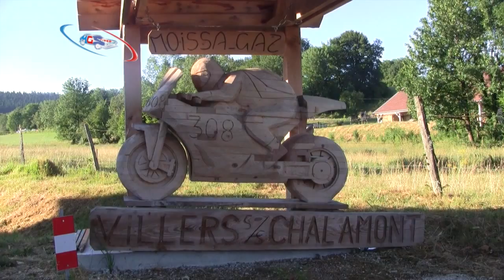Villers sous chalamont - Gaillard Benoit 757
La Kouenne 757 - villers-sous-chalamont 2015